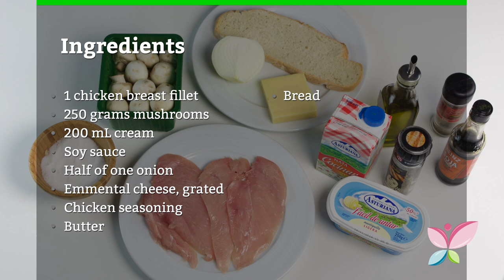How to Make Chicken and Mushroom Toast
Here's a simple and delicious snack you can make on any occasion. It calls for just a handful of ingredients and doesn't take long to prepare. Hope you enjoy it!

If you want to learn about other similar recipes, you can find them